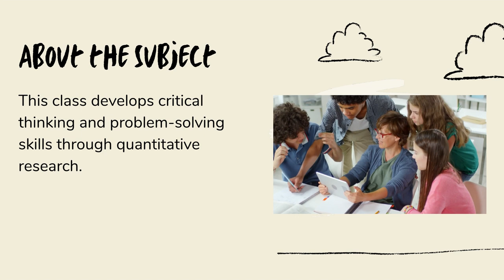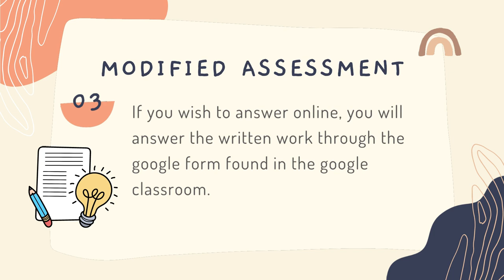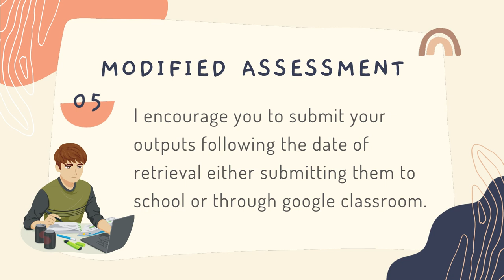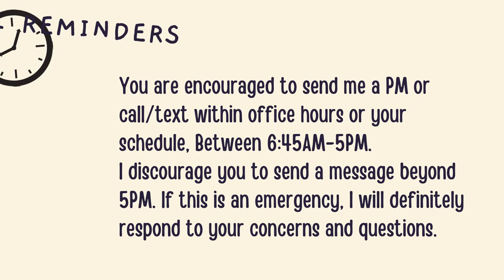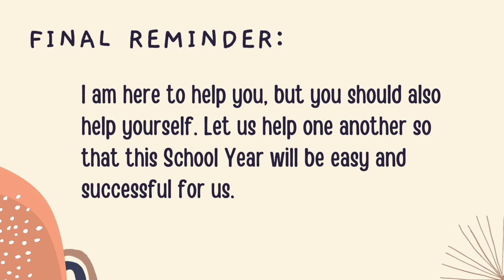Research 2 - Orientation PHS SHS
Teacher Noel Salazar Jr.